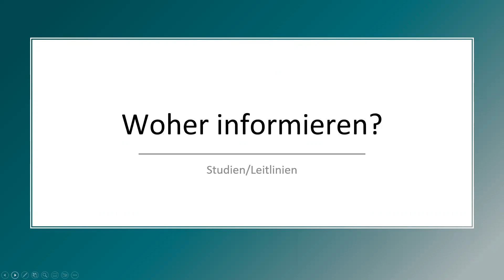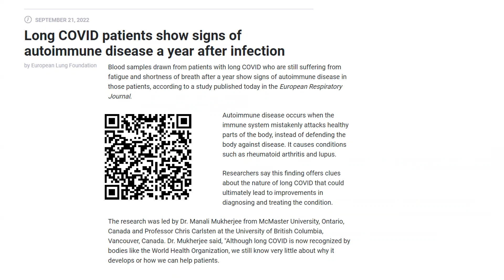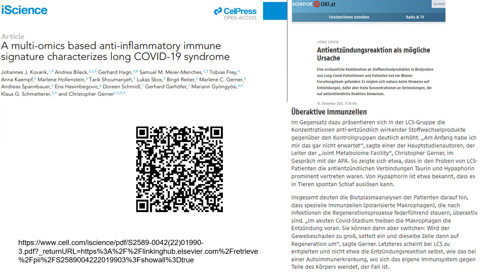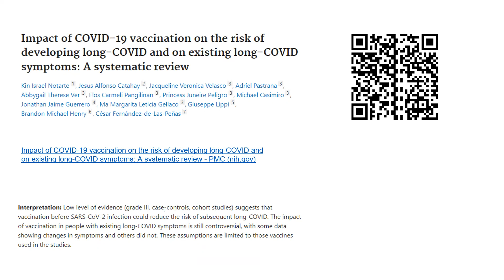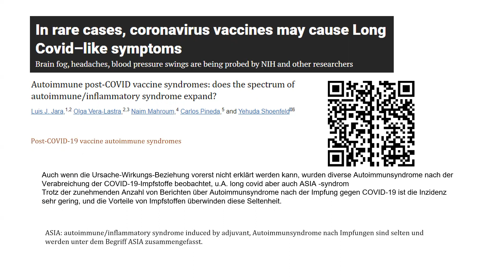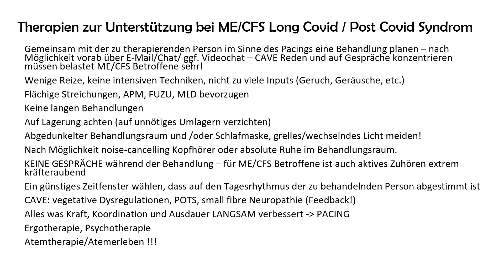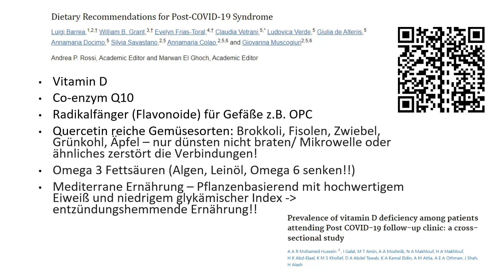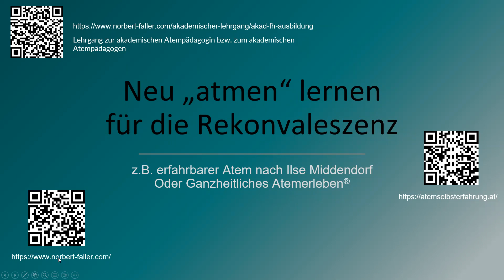ME/CFS Long/ post Covid Myalgische Enzephalomyelitis Chronic Fatigue Syndrome einfach erklärt Teil 3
Danke Isis für Deine Hilfe auch bei Diesem Video
Von Herzen gute Besserung an alle meine Lieben, die gerade mit diesen Krankheitsbildern kämpfen.

link zu  "A multi-omics based anti-inflammatory immune
signature characterizes long COVID-19 syndrome"